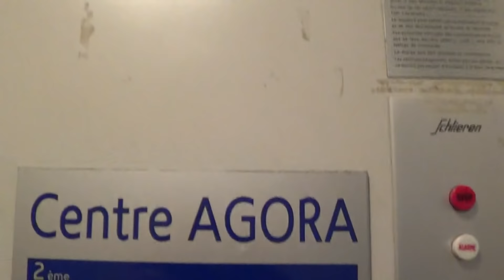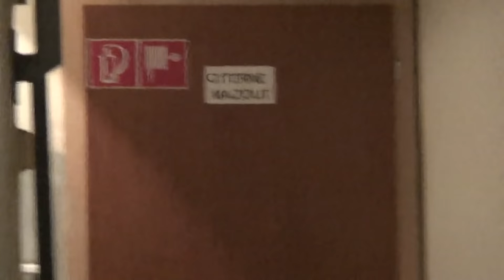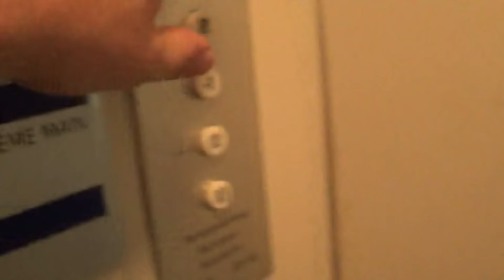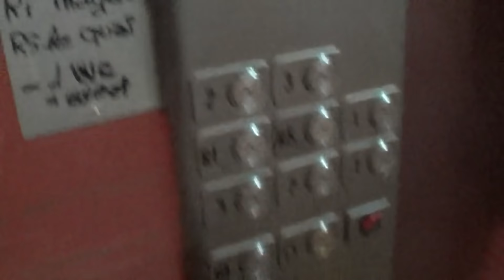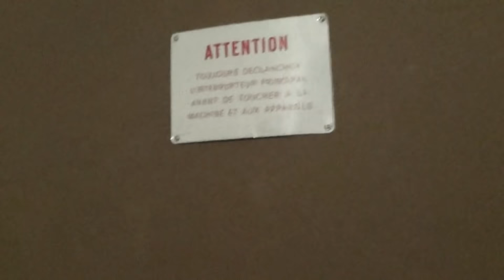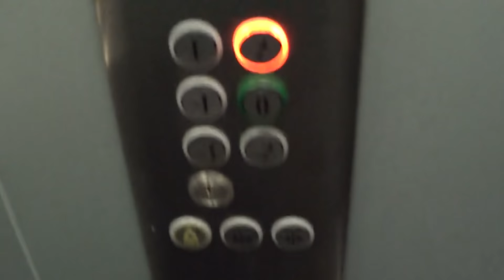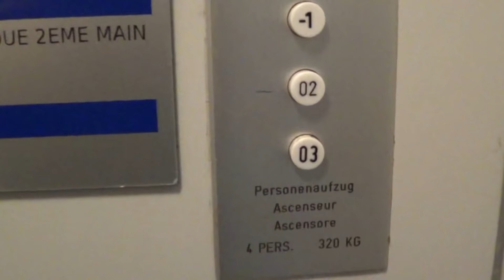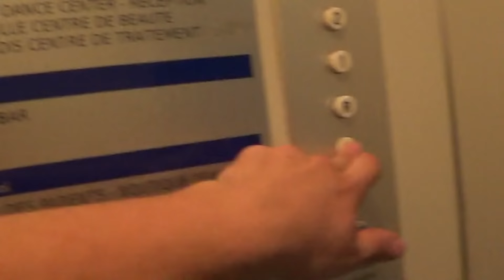Lifts Schlieren Agora centre and building of office @ Monthey, Switzerland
ROAD TRIP in Switzerland part 3:

Ascenseur, Valais, Suisse

Old passenger lift:
Brand : Schlieren
Type : Two-speed traction
Fixture : With Buttons
Year : 1960's
Floors served : 8°
Capacity : 320 kg 4 persones
Position of machine room : at floor -3

Freight lift:
Brand : Schlieren
Mod : Schindler eurolift
Type : Traction
Fixture : FI MXV
Year : 1960's
Floors served : 8°
Capacity : 2000 kg 26 persones
Position of machine room : above 3° floor

Two passengers elevators:
Brand : Schlieren
Mod : Kone
Fixture : KSS470
Year : 2008
Floors served : 6°
Position of machine room : above in the shaft